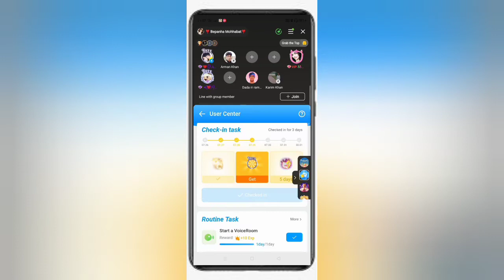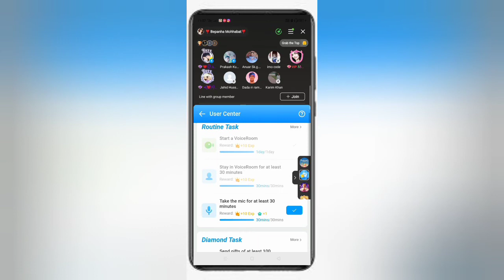how to make imo 2021 ka frame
how to imo 2021 ka frame how to imo 2021 ka frame  how to imo 2021 ka frame how to imo 2021 ka frame how to imo 2021 ka frame  how to imo 2021 ka frame how to imo 2021 ka frame how to imo 2021 ka frame  how to imo 2021 ka frame

how to make imo 2021 ka frame how to imo 2021 ka frame  how to imo 2021 ka frame how to imo 2021 ka frame how to imo 2021 ka frame

how to imo 2021 ka frame how to imo 2021 ka frame  how to imo 2021 ka frame how to imo 2021 ka frame how to imo 2021 ka frame